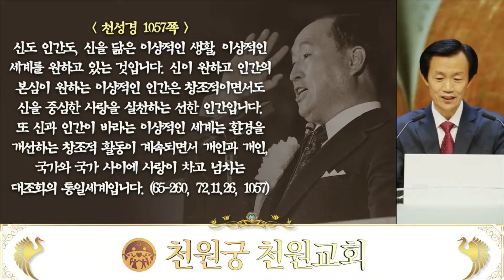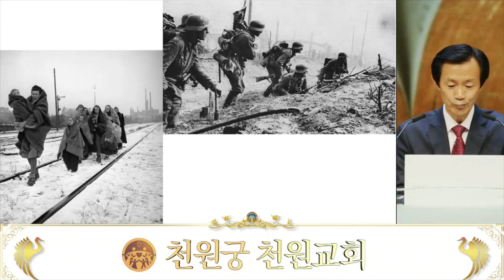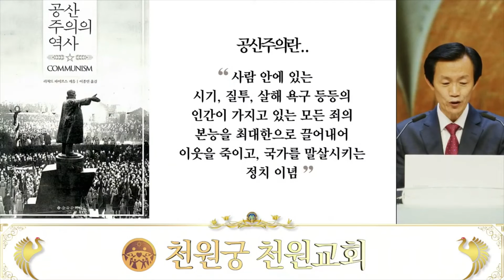摂理の結實" 金洪得 教区長 説教 -世界本部敎會-